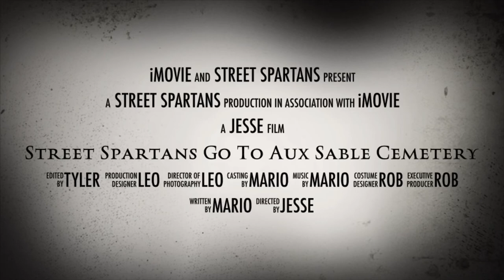THE HAUNTING OF AUX SABLE CEMETERY | Teaser Trailer 2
Same trailer as number 1 but this is one is just different footage from that same night ! Thank you so much for your support ! 🔥